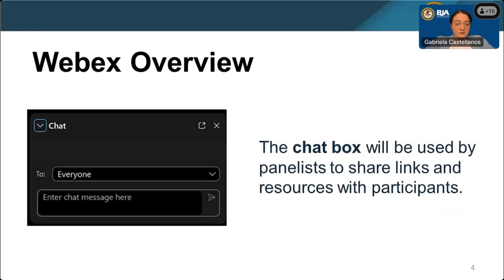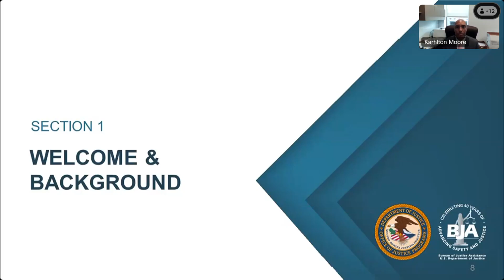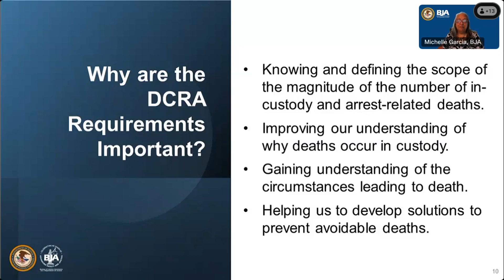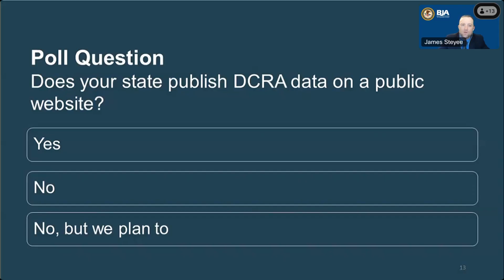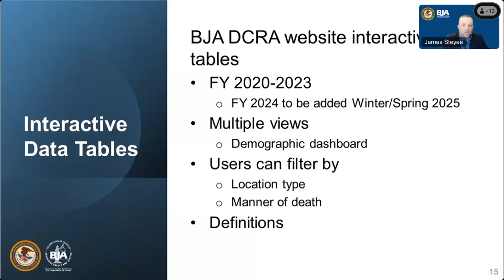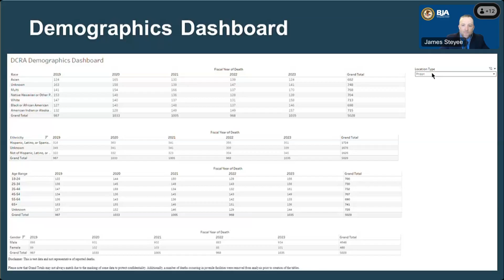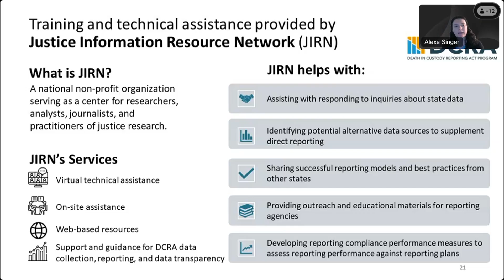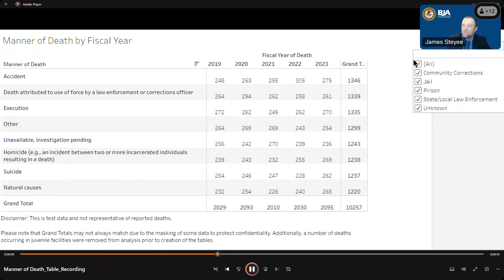Improving DCRA Transparency Through Public Data Tables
During this webinar, Bureau of Justice Assistance (BJA) personnel provided background information about the Death in Custody Report Act (DCRA), highlighted BJA's commitment to improving data quality and transparency associated with DCRA, and demonstrated forthcoming data tables.